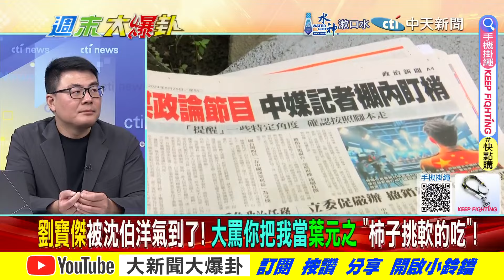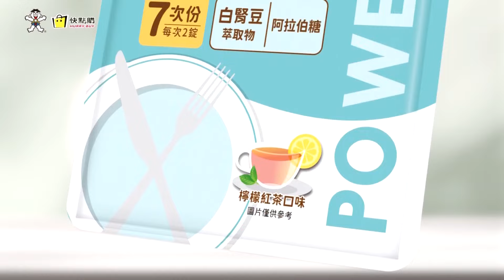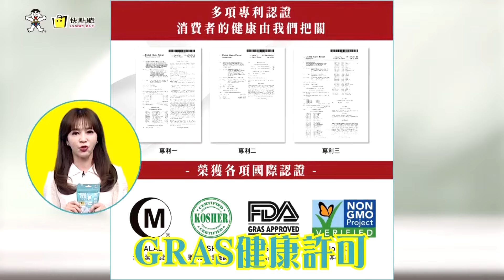尷尬!劉寶傑爆氣飆罵Puma葉元之躺槍!鯊鯊這笑話太冷黃揚明也不忍了!【週末大爆卦】精華版2 20240629@大新聞大爆卦HotNewsTalk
《精彩回顧》
【大新聞大爆卦】獨!韓國瑜坐看蔡賴內鬥你死我活!徐巧芯收爆料陸委會查嘸盯梢政論!沈伯洋鬼扯機密會議被冒名收吃過便當威脅?王鴻薇要國安調查救他不要傅崐萁白被蹭!20240628 @中天電視CtiTv
【大新聞大爆卦】劉寶傑嗆沈伯洋把盯梢人找出否則告到底!徐巧芯陳玉珍打妳吳造謠挑釁!賴升陸旅遊橙色燈營造一戰氛圍?于北辰鬼扯台灣是航母飛行員航母級?20240627@HotNewsTalk
【大新聞大爆卦】獨!韓家軍.蜜獾查綠弊案要奪回國會虎牙!綠害怕了擋不住了沈伯洋也救不了了!鯊鯊民調曝賴釋憲年輕人罵他民進黨傀儡!于北辰將大法官比做廟公豬隊友出擊?20240626‪@中天電視CtiTv‬
【大新聞大爆卦】獨!韓國瑜率藍白聯軍抗綠釋憲大軍!賴出手好感度跌谷底在野鋤奸機會!館長號召民上街施壓大法官鄭麗文讚!陳玉珍直搗黃龍一打四林楚茵只剩尖叫雞!20240625@HotNewsTalk
【大新聞大爆卦】賴拒赴立院怕韓金句?郭正亮轟賴孬嚇躲藍後面?沈伯洋賣慘綠真慘了?黃捷大頭症慘被高雄人電?禹宣爆釋憲案結局綠崩了?綠鐵票區起風了?20240624 ‪@大新聞大爆卦HotNewsTalk

大新聞大爆卦 周一至周五14:00-16:00
週末大爆卦 周六、周日14:00-16:00